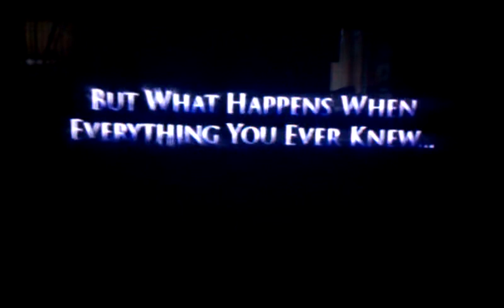Tupac found alive on the titanic ship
Video footage of west coast rapper tupac shakur doing a rap freestyle in a music studio inside the titanic! Check it out!